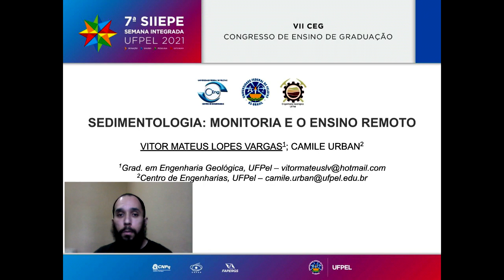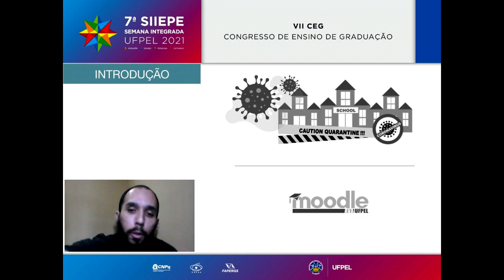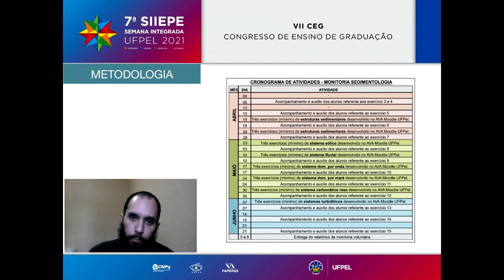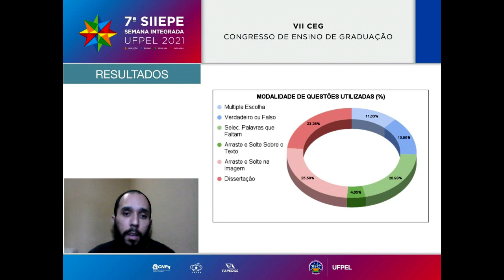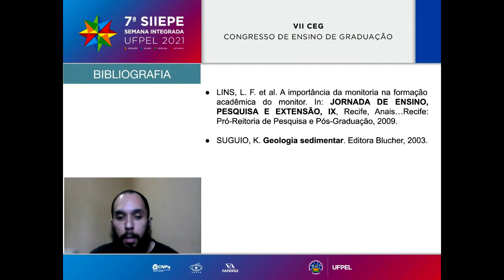VII SIIEPE - UFPEL - VITOR M. L. VARGAS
7ª SIIEPE - Semana Integrada de Inovação, Ensino, Pesquisa e Extensão
VII CEG - Congresso de Ensino de Graduação
EIXO : Monitorias

SEDIMENTOLOGIA: MONITORIA E O ENSINO REMOTO

Este resumo relata as principais atividades, características e ferramentas utilizadas na experiência com o processo de monitoria via ensino remoto da disciplina de Sedimentologia, assim como algumas interpretações e justificativas do ponto de vista do monitor.